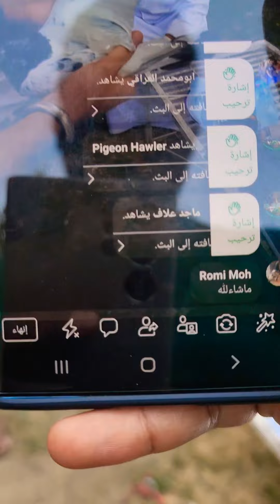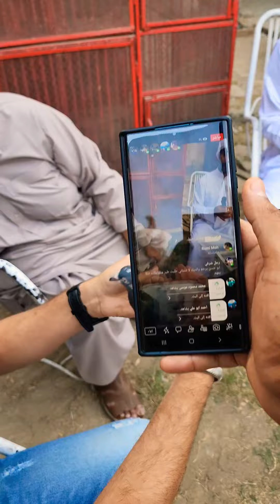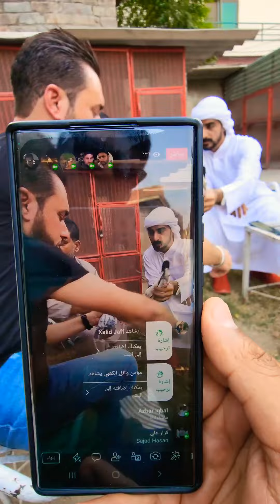Ch Sakhi Muhammad Bhatti Pigeons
Today Mr Ismael Zarkani from Iraq visited loft of Ch Sakhi Muhammad Bhatti in Lahore, Pakistan.

teddy pigeons